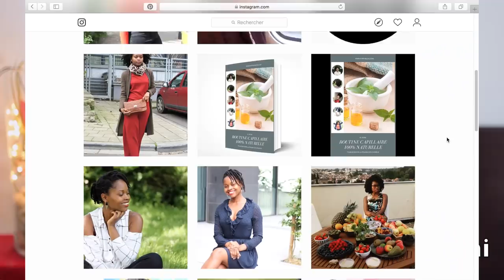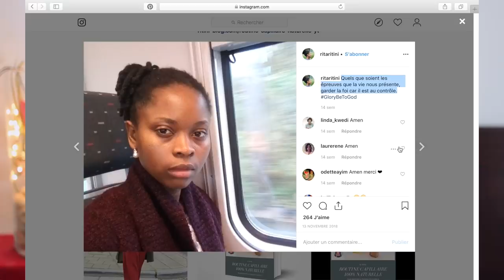ADIEU PAPA...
Hello, après quelques mois d'absence, je vous fais un update sur ma vie personnelle. Les nouvelles ne sont malheureusement pas bonnes car ma famille et moi avons traversé une période difficile. C'est aussi ça la vie et le partage. Kiss & Love

J'ai crée un guide pour vous aider à booster la pousse de vos cheveux.

Yunik & Ritini